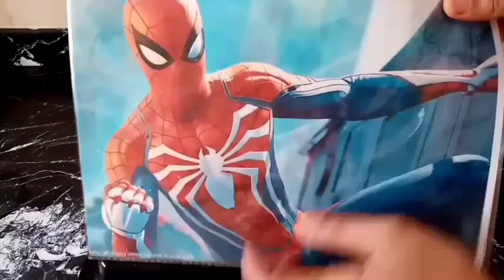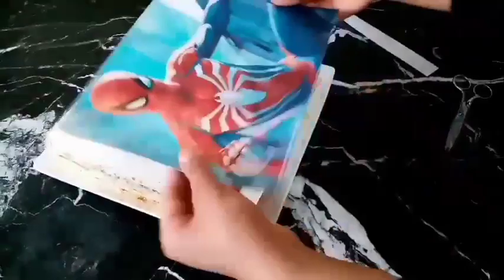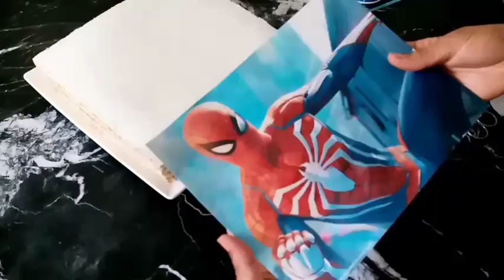كوموند حلوة الكريم على شكل سبايدرمان بأقل تكلفة وبدون تعقيدات+ثمن البيع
المكونات.
3 جنواز (4بيضات)
500م كريمة سائلة
منكه حسب الدوق
ملون ازرق

السيرو
كأس سكر حبيبات
2 كأس ماء
التنكيه حسب الدوق

صورة صالحة للأكل

رابط طريقة تحضير الجنواز